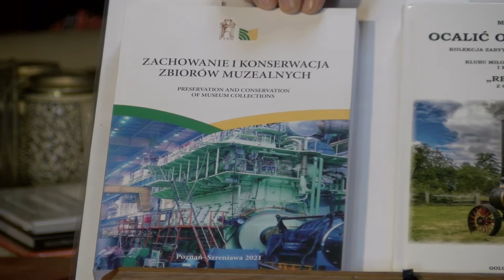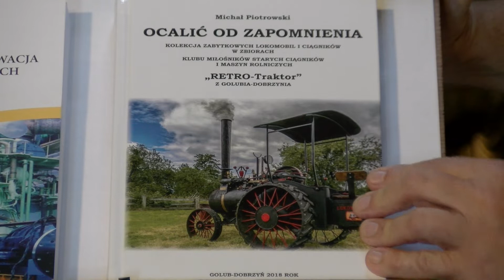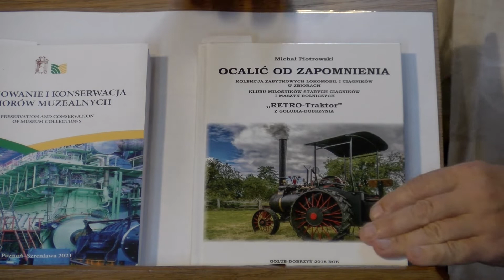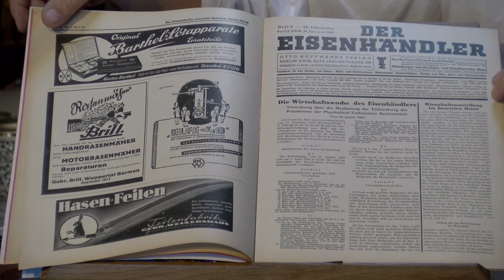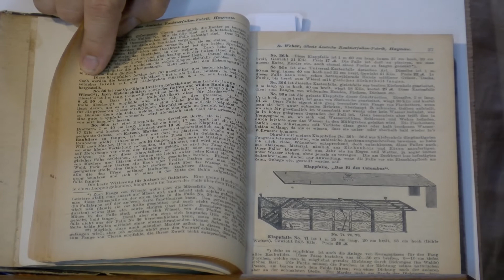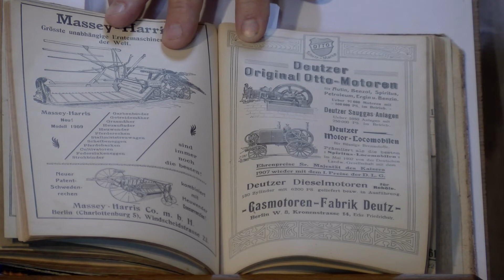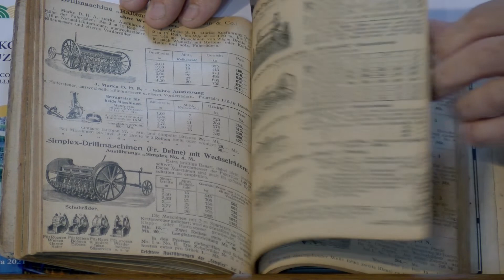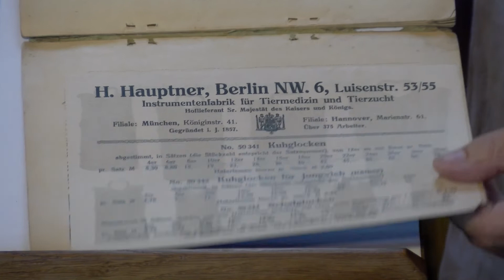Historie 1001 drobiazgów: Traktory w Wilkowicach 599